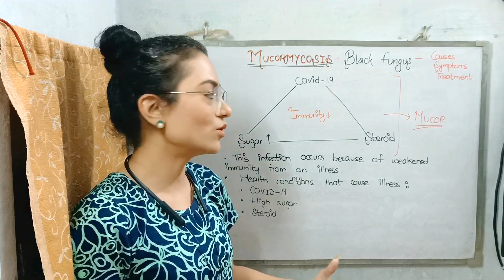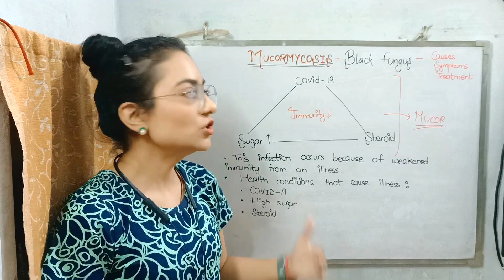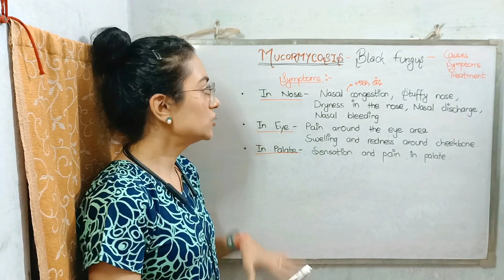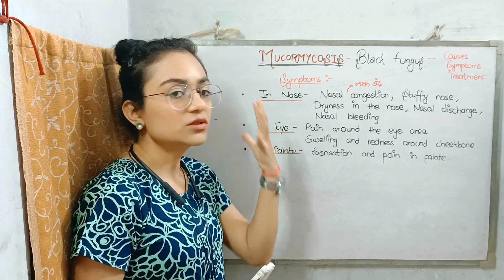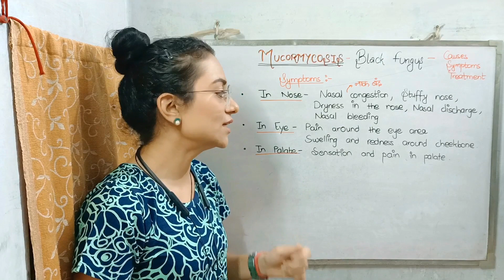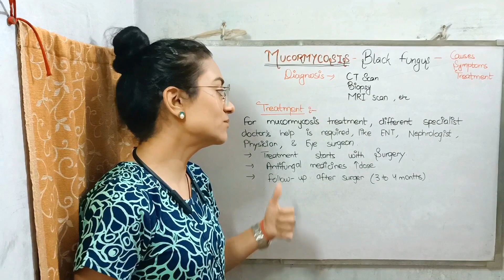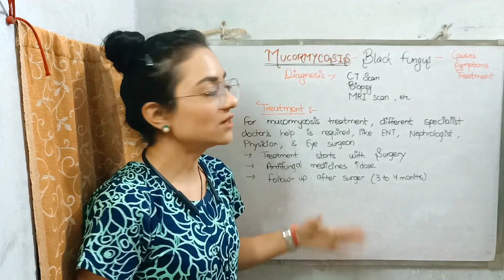What is black fungus?-Mucormycosis- Causes, Symptoms, Treatment HD 1080p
All information about black fungus and in scientific term the diesease mucormycosis and its causes, symptoms and its treatment.
what is Mucormycosis? It is a black fungus.

Causes:
# Covid-19
# High sugar
# Steroids

Symptoms:
Symptoms in nose:
Nasal congestion, stuffy nose, dryness in the nose, nasal discharge, nasal bleeding.

Symptoms in eye:
Pain around the eye area, swelling and redness around cheeckbone.

Symptoms in palate:
Sensation and pain in palate.

Mucormycosis treatment:
For mucormycosis treatment, Different specialist doctor's help is required, like ENT, Nephrologist, Physician, and surgeon.
-Treatment starts with surgery
-High-dose Antifungal medicines are given to Patients
-After the surgery, three to four months of follow-up is required with doctors.